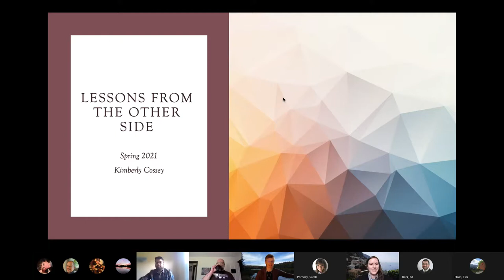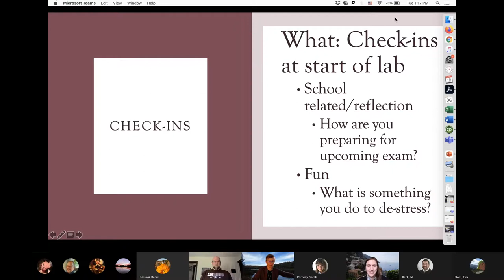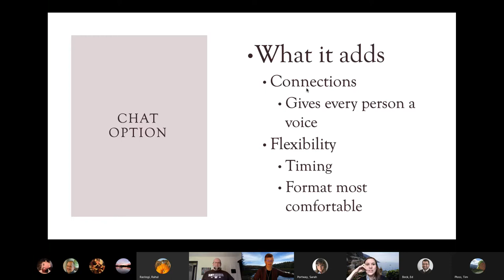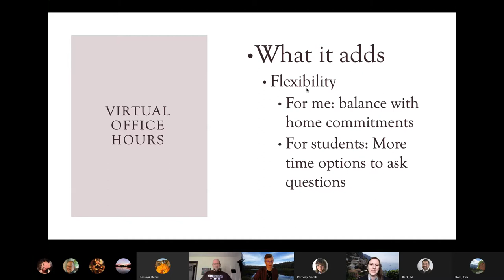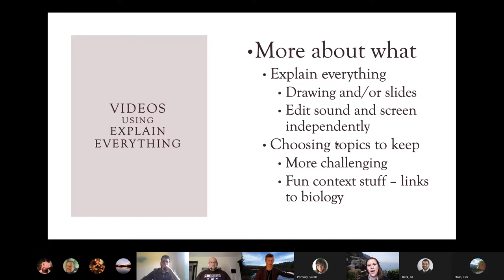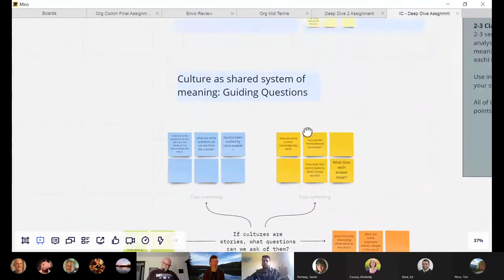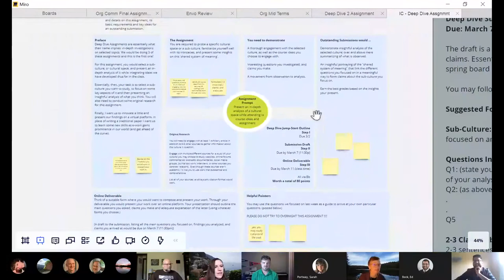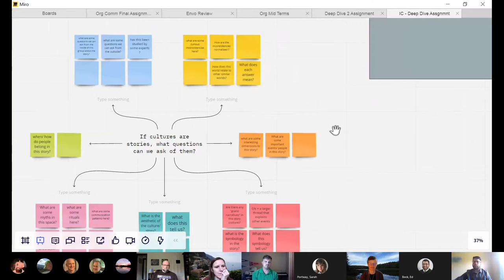Faculty Panel #1: What Did I Learn From Pandemic Teaching I Want to Keep Using?